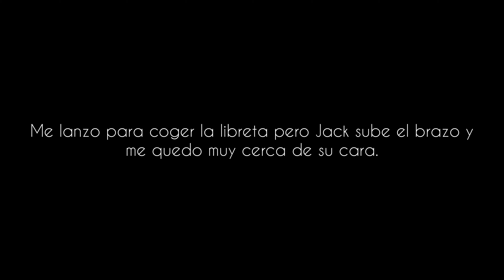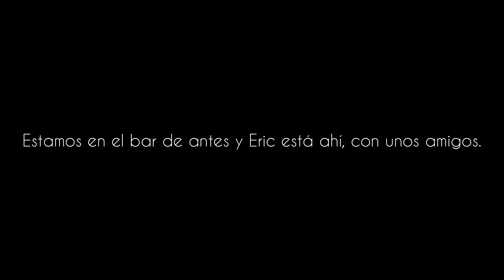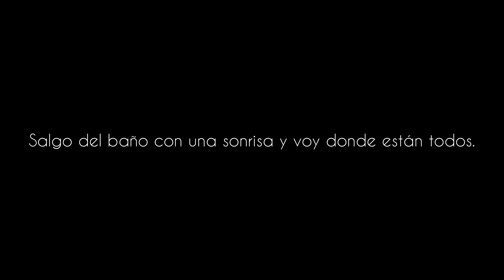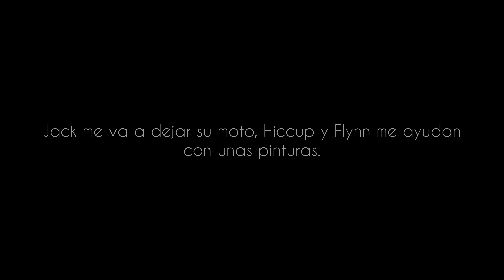Viviendo con mi crush // Capítulo 15 // JELSA